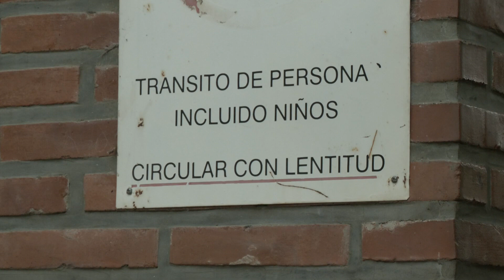Balearon a un niño de 8 años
Ocurrió el sábado en el noroeste de la ciudad. Pablo Ledesma, director del Htal, Alassia, infirmó que presentaba una herida de bala en el pie, se extrajo el proyectil y quedó alojado en la sala de cuidados intermedios.